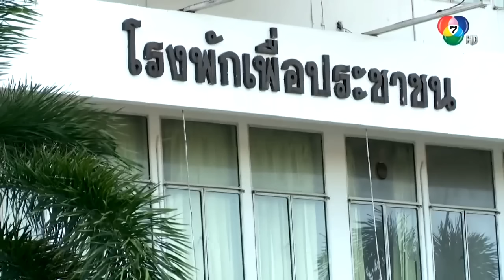สารวัตรใหญ่ Ep19 - เดินหน้า พัฒนาผู้ใต้บังคับบัญชา ปฏิรูปตัวเองให้เป็นตำรวจดี มีคุณภาพ| Rerun'66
ละครเรตติ้งสูงสุดแห่งปี 2562 | อันดับที่ 2
รางวัล ช่อสะอาด 2562
รางวัล มายามหาชน 2019 | ละครแอคชั่นยอดเยี่ยมแห่งปี
รางวัล นาคราช อวอร์ด ครั้งที่ 4 | ละครส่งเสริมคุณธรรมจริยธรรมยอดเยี่ยมแห่งปี
รางวัล นาคราช อวอร์ด ครั้งที่ 4 | นักแสดงมากฝีมือยอดเยี่ยมแห่งปี : ศุภวัฒน์ อ่ำประสิทธิ์

สารวัตรใหญ่       : กันตพงศ์ บำรุงรักษ์
คำแพง                 : ทัศนียา การสมนุช
หมวดพิทยาธร     : วาทิต โสภา
มัทนี                     : อิงฟ้า เกตุคำ
ผู้กองกอบเกียรติ  : สุรศักดิ์ โชติทินวัฒน์
อรทัย                    : ดราภดา โสตถิพิทักษ์
ผู้การ ฯเอนก         : ศุภวัฒน์ อ่ำประสิทธิ์
เสี่ยน้อย                 : อนุวัฒน์ นิวาตวงศ์
รองผู้การฯ             : นันทศัย พิศลยบุตร
เสี่ยคัค                    : ปราปต์ปฎล สุวรรณบาง
นวคุณ                     : ภุชิสสะ ศุภธนพัฒน์
กำนันฉลองโชค      : พงศนารถ วินศิริ
เสี่ยจาตุรนต์            : สุเมธ องอาจ
ผู้ว่าพิเชษฐ์              : วสุ แสงสิงแก้ว
คุณนายวิว  : พัชชุดาญ์ พันธุ์พิพัฒน์
ดาบนรินทร์          : ณัชฌุกรณ์ ไหมกัน
ผู้กองก้องภพ          : วิชยุตม์ ศุภพร
จ่าประณต   : วรพรต ชะเอม
เจ๊จวบ                : ราตรี วิทวัส
แอ๋ว                   : วรารัตน์ เทพโสธร
รัชนี (เจ๊นี)                 : วิยะดา อุมารินทร์
หมู่ปราการ           : ขวัญทูน วิทย์ธรรมานนท์

กำกับการแสดง : พลชย เมธา
บทโทรทัศน์โดย: ภูเขา
ควบคุมการผลิต: คหบดี กัลย์จาฤก
อำนวยการผลิต : นิรัตติศัย กัลย์จาฤก
ผลิตโดย            : ดราเมจิก
ออกอากาศ        : ช่อง 7HD

Produced for Ch.7HD by Dramagic
From Thailand Bestselling Crime Fiction based on the true stories,  real-life Thai police  by Pol Gen Vasit Dejkunchorn, Sarawat Yai was an instant hit upon its release in January 2019.  Sarawat Yai '19 was a remake of 1992  most controversial TV miniseries of the same name.   The riveting 15-episodes must-see TV gave the audience the unprecedented look into the dark side of the Royal Thai Police Force like never before.  The original version was banned because the story was too real and too close for comfort for many top policemen.  The 2019 version, on the other hand, did not meet the same faith as its predecessor.  In fact, it became Thailand #1 action miniseries of 2019 earning 11.3 rating for the  final episode.  It also made history by becoming the first primetime miniseries that Ch.7HD brought back to rerun in the same year.
In October 2023, Ch7HD announced that it will rerun 'Sarawat Yai' for the third time beginning Oct.18.  Just like that, Sarawat Yai become the first and the only miniseries in the history of Thai TV to be rerun 3 times during primetime.